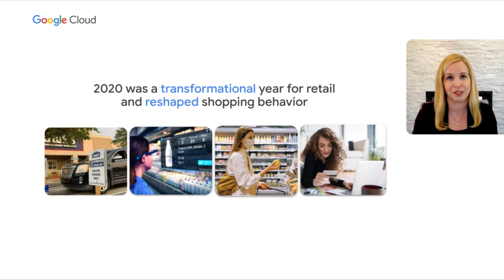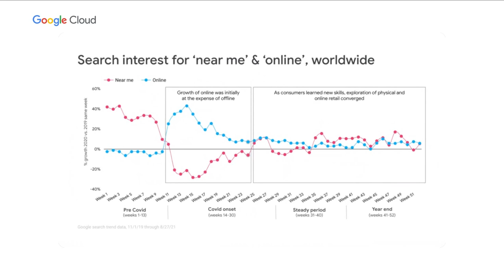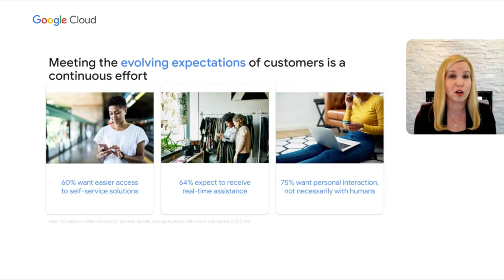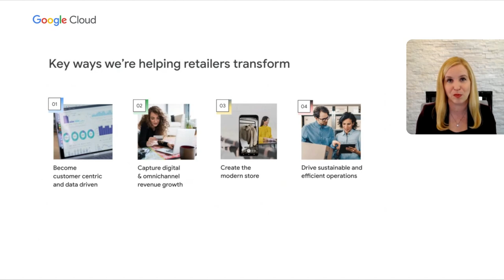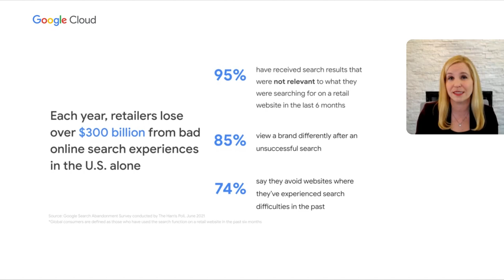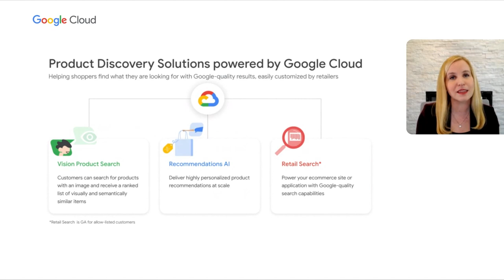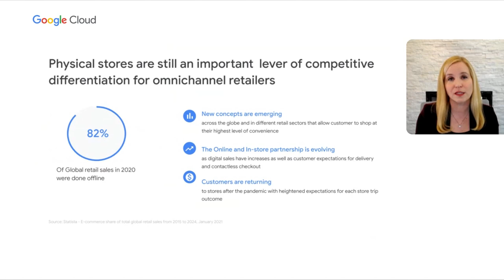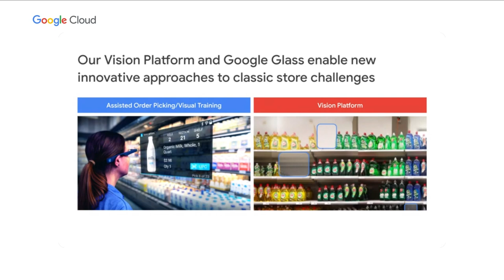How Target is partnering with Google Cloud to improve the customer experience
For busy modern-day shoppers, the customer experience is everything. Retailers need to be able to optimize large amounts of data to understand user intent, user context, and personalize shopping experiences across channels. Learn how leading retailers, like Target, are partnering with Google Cloud to improve product discovery and create the modern store experience.

Speakers:
Carrie Tharp, Nancy King

IND100

product: Cloud - General; event: Google Cloud Next 2021; fullname: Carrie Tharp, Nancy King; re_ty: Publish;